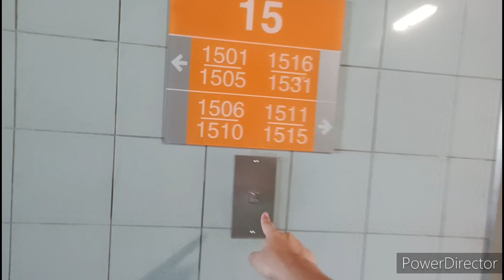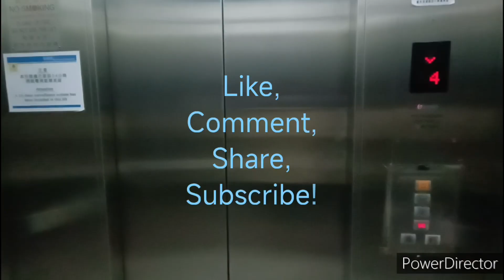葵涌邨芷葵樓迅達升降機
機號：2
投入服務年份：2005
載客量：13人 1000公斤
停靠樓層：G, 1-15

這是位於葵涌的公共屋邨，本座設有7部升降機，分布屬典型新和諧一型連附翼規格。全部採用迅達700型號。

升降機維持了投入服務時模樣，設備全屬通用件，包括Dewhurst US90-15按鈕及UL16樓層顯示。升降機設有永恆電子廣播。